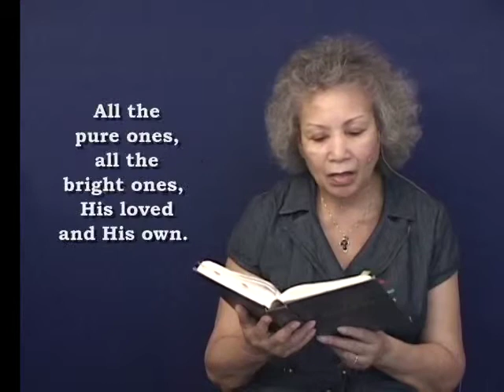"When He Cometh"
1When He cometh, when He comethTo make up His jewels,
All His jewels, precious jewels,His loved and His own.
2 Like the stars of the morning,His brightness adorning,
They shall shine in their beauty,Bright gems for His crown.
3 Little children, little children,Who love their Redeemer,Are the jewels, precious jewels,His loved and His own.